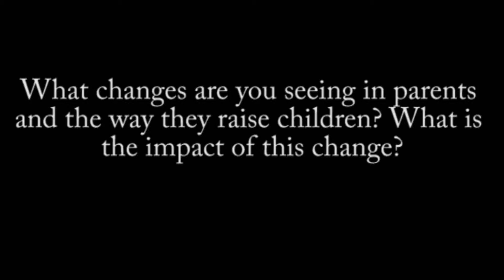What changes are you seeing in parents and the way they raise children?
Dr. Ameet Patki is a Trustee with Saraswati Mandir Trust and a guiding force behind our work in inclusive education.

He is the Medical Director of Fertility Associates - Centre for Assisted Reproduction in Mumbai. He was formerly Medical Director, ReGenesis -- Centre for Assisted Reproduction, Endoscopy and Fetal Medicine, Reliance Life Sciences, Mumbai. He is an Honorary Associate Professor at the K.J. Somaiya Medical College, Hospital & Research Centre Mumbai. He is also Consultant Obstetrician & Gynaecologist at Sir Harkisondas Hospital  and Hinduja Surgicals Healthcare Mumbai .

He has won several awards at National and International Level. He has been a recipient of FOGSI Corion award 2003 for best Research in India, MOGS Young Scientist Award 2005. He has been awarded the prestigious Asia-Oceania Federation of Obstetrics and Gynecology -- AOFOG - Dr. S. S. Ratnam Young Gynecologist Award at Seoul, Korea in 2005. He has been conferred as a Fellow of the Royal College, London September 2008.  He has two international patents to his credit for work in infertility and embryonic stem cell research. He is the Vice President of Mumbai OBGYN Society, Member of the Managing committee of ISAR, and Chairperson Perinatology Committee of FOGSI 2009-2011. He has been elected on the Governing Council of ICOG (Indian College of Obstetricians and Gynaecologist ) from 2012 -16.